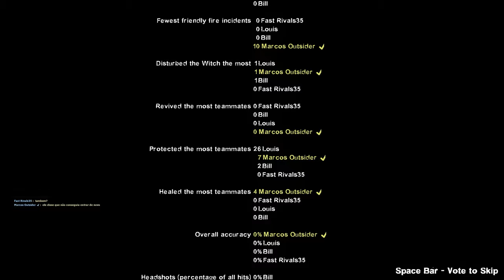Left 4 Dead 2: Blood Souls · Rating ⭐⭐⭐⭐ 4K 60ᶠᵖˢ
Welcome to my Left 4 Dead 2 playthrough! In this series, I'll be exploring a custom campaign/map created by dedicated fans. It's important to note that this content is not part of the base game and can be downloaded via the Steam Workshop. Enjoy the zombie-slaying action!

Inspired by Bloodborne.

This version of the campaign was published on the Steam Workshop on January 20, 2024 by Kryogen.

Played with @Dom.LFCosta, @fastrivals35 and @mathboo0724

0:00 Map 1
12:21 Map 2
22:12 Map 3
28:25 Map 4
38:02 Map 5
43:27 Fail Time